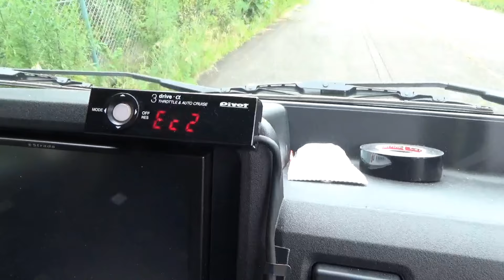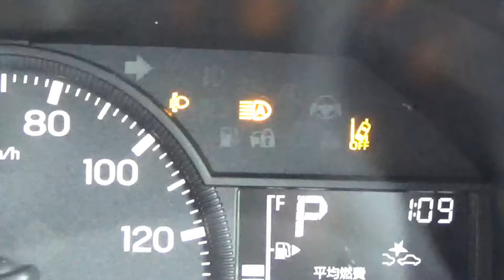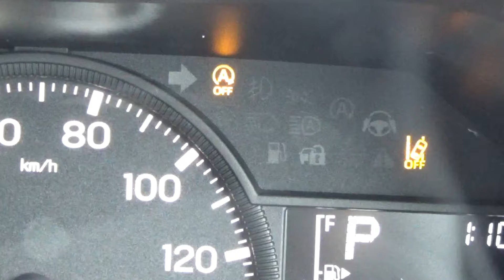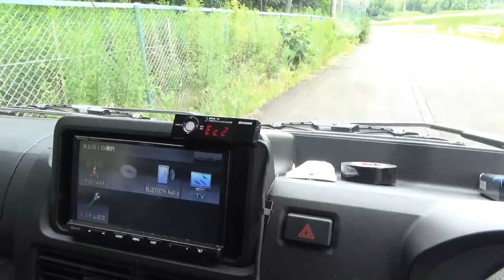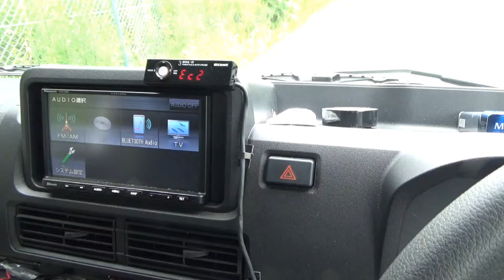ハイゼットジャンボS500系無骨カスタム オフロードファクトリー外装パーツやPIVOTタコメーターなど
510pジャンボに乗り換えました。
車両のシンプル無骨カスタム内容のご紹介です。まだまだ少しずつですが弄っていきます。